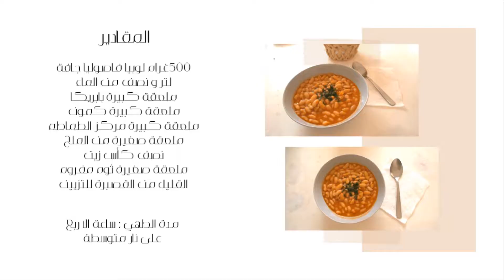اسهل طريقة لتحضير اللوبيا المغربية | الفاصوليا البيضاء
المقادير
٥٠٠غرام لوبيا فاصوليا جافة
لتر و نصف من الماء
ملعقة كبيرة بابريكا
ملعقة كبيرة كمون
ملعقة كبيرة مركز الطماطم
ملعقة صغيرة ثوم مفروم
القليل من القصبرة للتزيين

مدة الطهي : ساعة الا ربع
على نار متوسطة